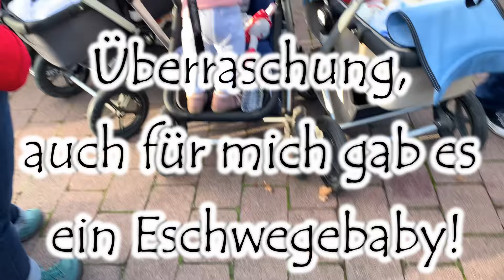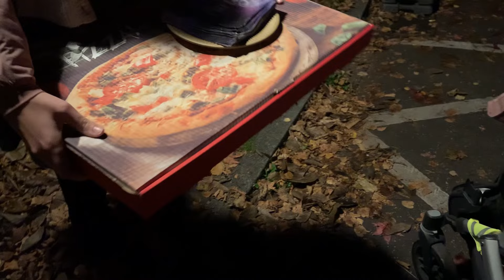Reborntreffen & große Rebornparty in Eschwege [Reborn Baby Deutsch]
Unser Instagram: mio.minis

Rebornbabys sind realistisch aussehende Künstlerpuppen. Jedes Reborn ist ein Unikat, das von einer Künstlerin in Handarbeit gefertigt wird.
Inzwischen gibt es auf der ganzen Welt Liebhaber uns Sammler.

Für mich sind meine Rebornbabys faszinierende Kunstobjekte, kleine Models für Fotografie & Babymode, Seelentröster und vor allem ein ungewöhnliches aber wunderbares Hobby.

Ich bin mir dessen bewusst, dass es sich bei Puppen nicht um echte Kinder handelt.
Rollenspiele dienen der Unterhaltung und stellen nicht meinen normalen Alltag dar.

Die Babys:

Knut
Realborn Sleepy Sage, rebornt von Bruna Madeira

Maxin
Laura von Adrie Stoete, rebornt von Leticia Moreno

Smilla
Bonnie (Kopf) von Linda Murray, rebornt von Bruna Madeira